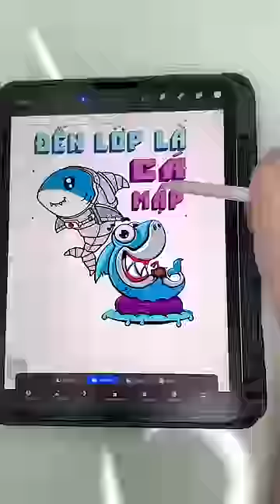ĐỨC ANH CÓ NGOAN KHÔNG MN ?!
Title Video | Áo Lớp Hải Anh

© Bản quyền thuộc về Áo Lớp Hải Anh
© Copyright by Áo Lớp Hải Anh ☞ Do not Re-up